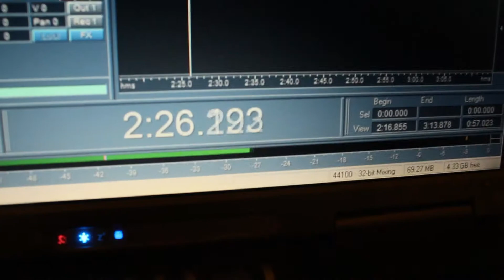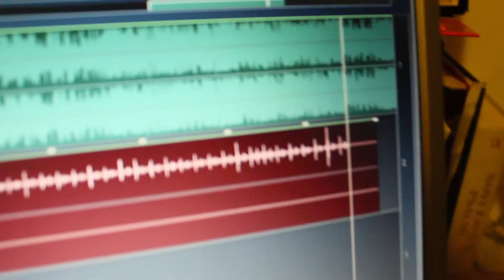SNOWMAN [video cover by Noćni vlak]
Noćni vlak je akustično vokalni bend koji neobičnom kombinacijom instrumenata proizvodi zanimljivu buku, te u domeni domaćih i stranih izvođača obrađuje pop/rock hitove.

Karla Ledinski - vokal i perkusije
Katarina Kramarić - vokal, perkusije i gitara
Marko Kranjc - gitara, doboš, perkusije
Andrej Ivanović - gitara
Nikola Klemeš - violončelo, snimanje i produkcija